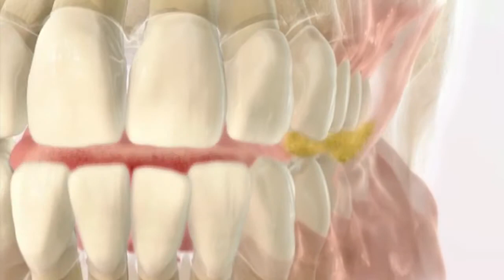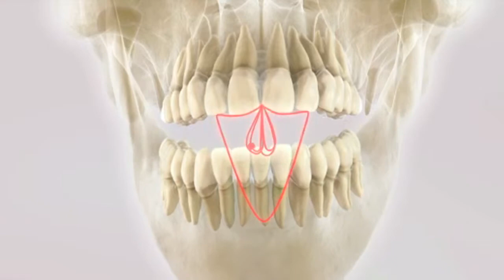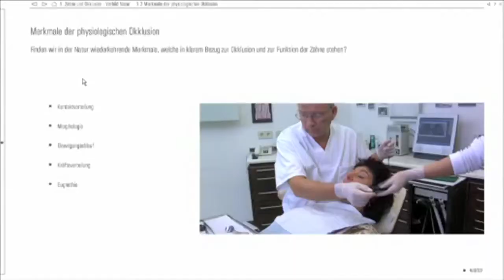VITA BLP Introduction